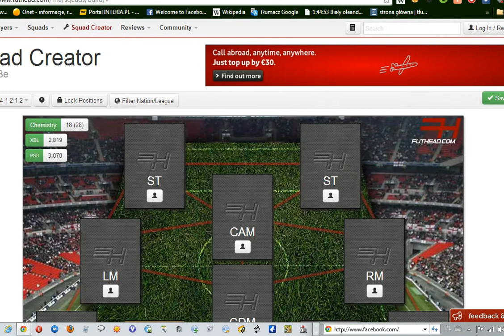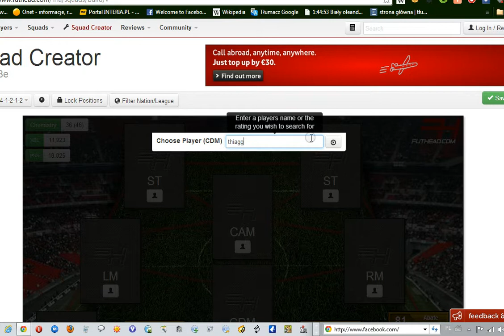Fifa13 [] 50k Serie A/Ligue 1 Squad Builder [] Made By Jakub Jarosz